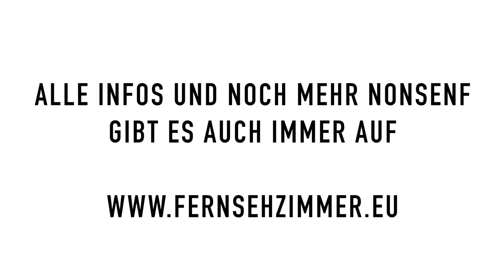Nonsenf Folge 39/24B: Regie: Björn Höcke, Hauptrolle: Jürgen Treutler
Satirischer Wochenrückblick der Lokalsender in Thüringen

KW 39/24 Version B (Eurojackpot vom 1.10.24)

Über die konstituierende Sitzung des Thüringer Landtags am 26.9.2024